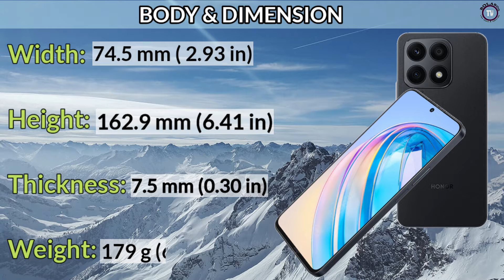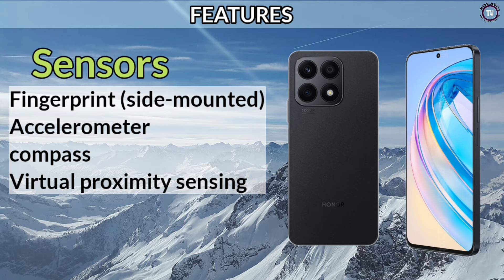Honor X8a:Price in Philippines specs and features quick review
Display size: 6.7"
Main camera: 100MP
RAM: 6/8GB RAM
Battery: 4500mAh
Network: 4G